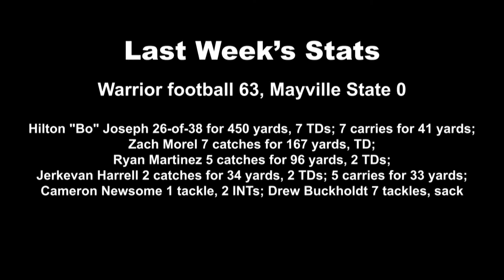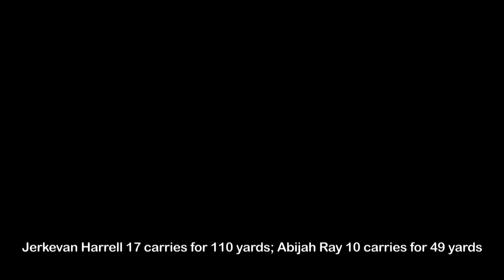Warrior Gridiron Show for October 17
It's Homecoming Week and as the Warriors prepare to host Dakota State for the big game on Saturday, we sit down and talk to running backs coach Blayne Parisher about Waldorf's big victory last week and what it'll take to make the Homecoming crowd happy this weekend.